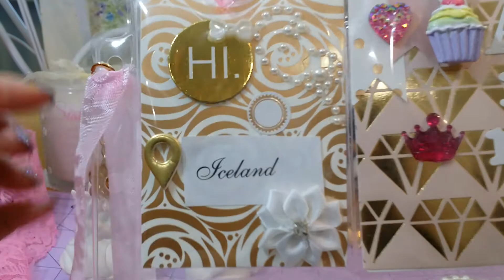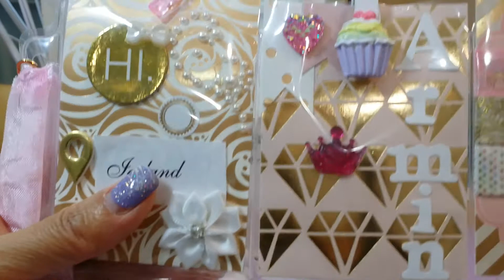PL Swap package from Laces and Pearls !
I received my beautiful PL from Marta and more! I am speechless! Marta, thank you so much! I love your PL and the wall hanging is absolutely gorgeous, vintage and so original! Love, love,love it all!! TFW everyone. Hugs!